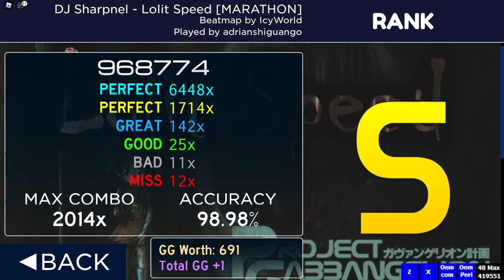Rosu!mania | DJ Sharpnel - Lolit Speed 99 choke | 98.98%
stamina